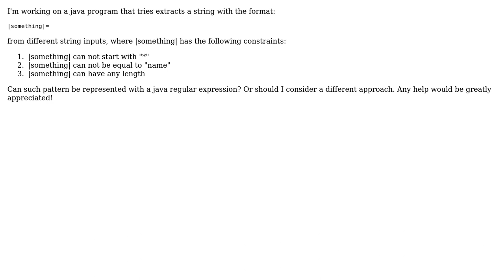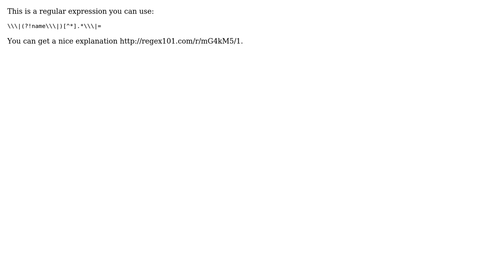How to express this pattern with java regex?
With thanks & praise to God, and with thanks to the many people who have made this project possible! | Content (except music & images) licensed under CC BY-SA | Music | Images & others | With thanks to user Petar Ivanov user Noodles and the Stack Exchange Network Trademarks are property of their respective owners. You are responsible for your own actions.